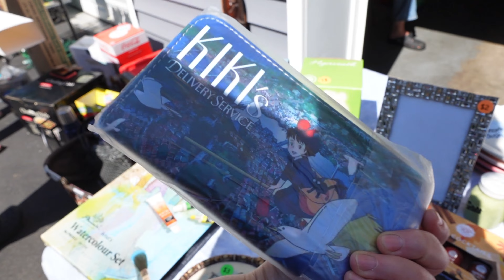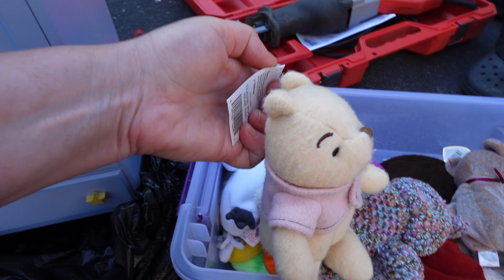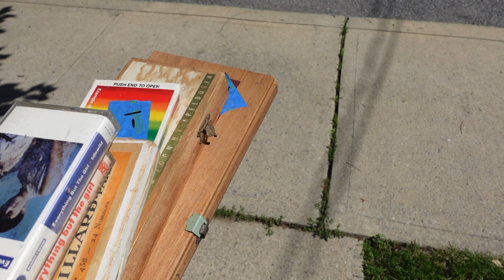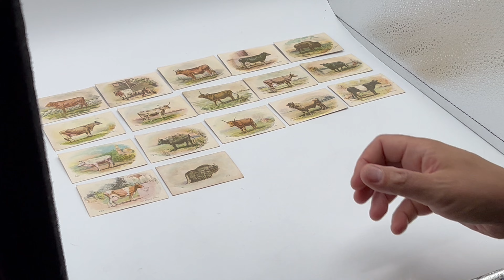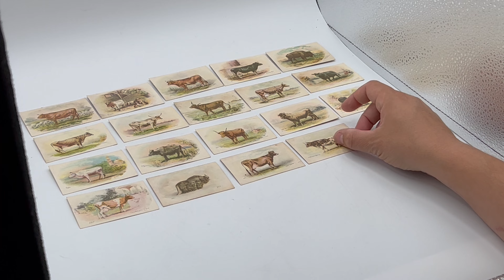We Couldn't BELIEVE HOW MUCH These Are WORTH!!!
We hit two yard sales and one estate sale to see what we can find to flip for a profit on eBay. Come along and see what we find.

We're Kelly and Melissa, vintage treasure hunters and resellers who find new homes for preowned goods. We go to yard and estate sales, thrift stores, flea markets and anywhere we can find earthly delights.

Thanks so much for joining us on our adventures.

CHAPTERS:
Intro: 00:00-01:55
Yard Sale Picking: 01:55-18:10
Outro: 18:10-19:09